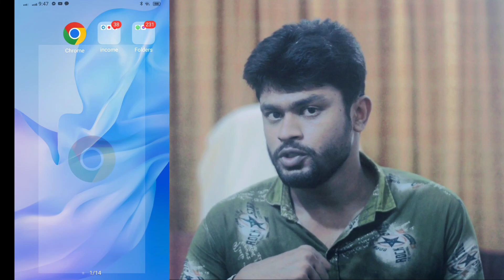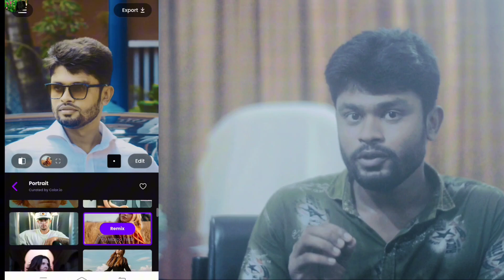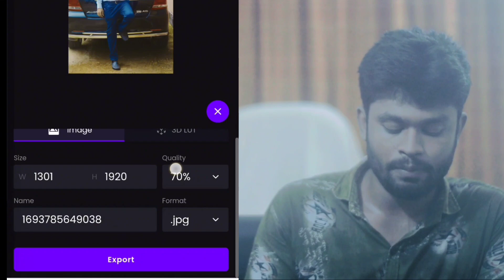Ai দিয়ে ছবির কালার এডিটিং করুন সহজে | Ai photo colour editing in mobile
ai photo editor app
how to edit photo with ai